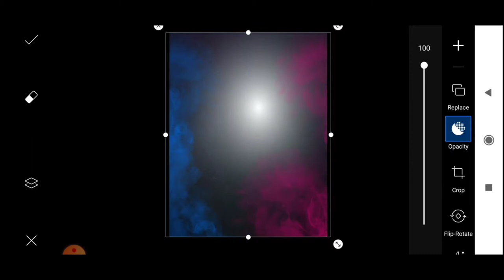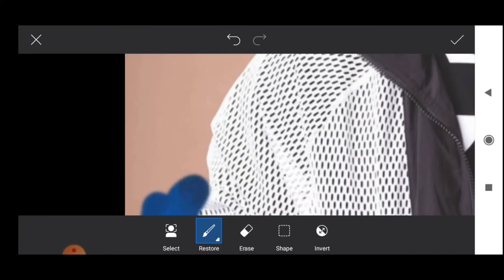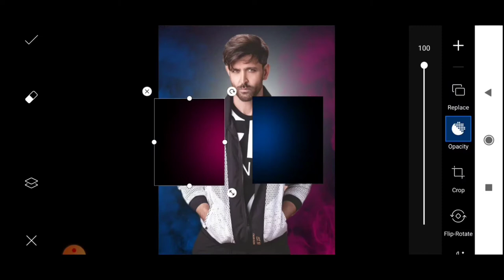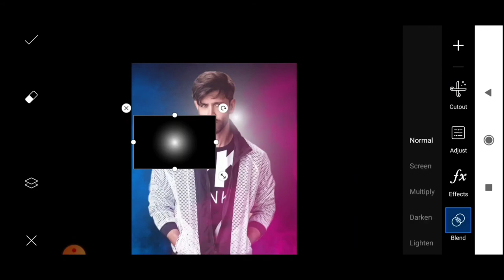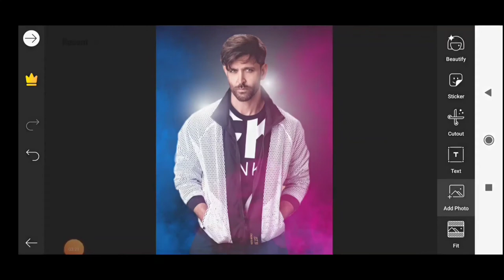Dual colour smoke photo editing in PicsArt with New ticks.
In this video I will show how to dual colour smoke photo editing with New ticks

➤Welcome to Om Editor YouTube Channel
I Want To Teach You How To Edit Any Photo By Using PS Touch,PicsArt,Photolab,Snapseed,VSCO,Prisma Photo Editor,Adobe Photoshop Express,Foodie,Adobe Photoshop Lightroom CC,Photo Collage,Adobe Photoshop Fix.

This Channel is also all about Photo Editing tutorials & Photography Tips & tricks.
I Usually make videos on following topics

➤Viral camra editing in picsart
➤ Picsart editing tutorial
➤ Picsart simple photo editing
➤ Picsart styles DP photo editing
➤ Instagram viral photo editing tutorial
➤DSRL photo editing tutorial
➤ Camera photo editing tutorial
➤ Instagram viral camera photo editing
➤ Stylish photo editing tutorial
➤PicsArt model photo editing tips and tricks
➤PicsArt new elements and effects with tips and tricks
➤Picsart brushes and their colors
➤Brush stroke photo effect
➤Picsart brush png
➤Picsart heart brush png
➤Picsart tutorials youtube
➤Picsart brush stroke
➤Brush typing effect picsart
➤Picsart wall brush editing
➤Creative photo editing photoshop
➤New fun and funny effects and also elements
➤How To Edit Picsart Triangles
➤Crazy Tips in Editing
➤PUBG logo

2. HOW to edit new splash effect photo editing in PicsArt with New ticks and tips

We Must know That !

we make videos on these topics like,om photo editing,
how to make pubg logo on picsart,
lockdown editing,
lockdown editing picsart,
lockdown picsart editing,
love editing in picsart,
moon photo editing,
music photo editing,om editing,
photo editing,photo tips,picsart,
picsart editing light effect,
picsart editing sunlight,picsart editor,
picsart frame editing,picsart light effect,
picsart pubg,and much more i usually making videos on these topics

And Hope you have a good time with my videos.